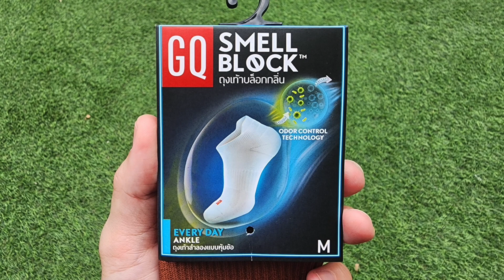ถุงเท้าบล็อคกลิ่น!! GQ smell block socks หลอกแฟนมาดมถุงเท้า ทดลองให้รู้กันไปว่าเหม็นหรือไม่เหม็น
วันนี้ฟาสพาเพื่อนๆไปดูถุงเท้าของทางGQกันบ้าง
ชื่อเค้าบอกอยู่แล้วว่ามันบล็อคกลิ่น จะดมเองแล้วมาบอกเพื่อนๆก็จะหาว่าเข้าข้างอีก
ครั้งนี้ฟาสเลยแกล้งให้แฟนมาช่วยดมดูเลยว่าเป็นยังไง

เป็นเพื่อนกันได้ที่ FB